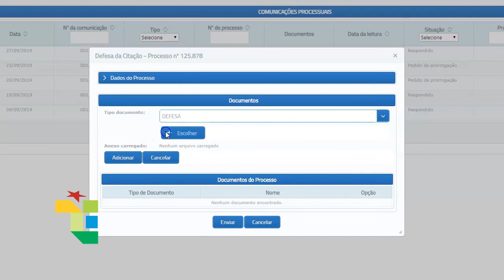VÍDEO TUTORIAL PROCESSO ELETRÔNICO